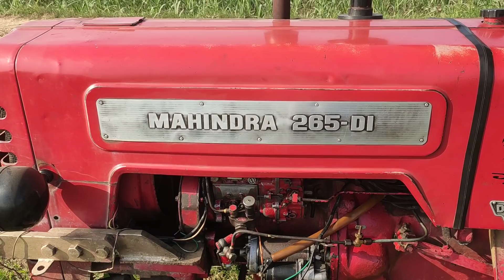Trench Sugarcane🌱 ट्रेंच विधि से गन्ना बोने वाले किसानों के लिए नया👳 रास्ता सबसे सस्ता और अच्छा👍